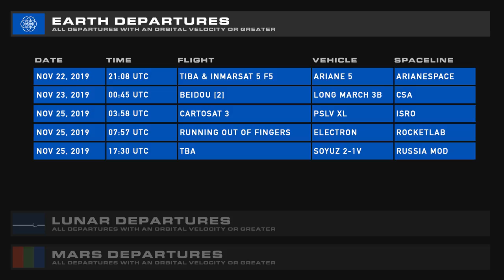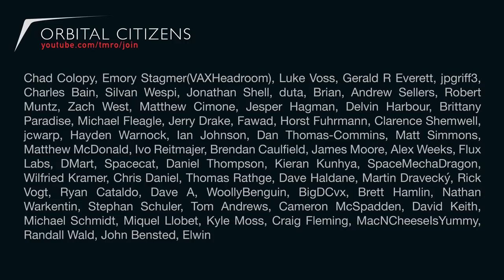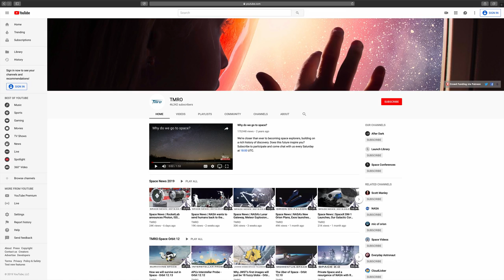Boeing is not happy with NASA report Space News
The NASA Inspector General issued a report on Commercial Crew and specifically the high cost of Boeing's offerings. The aerospace company is none too pleased with the Inspector General and we have a rundown of what happened.

There are a series of complicated spacewalks, we have a NICER observation of the sky and of source Space traffic and weather